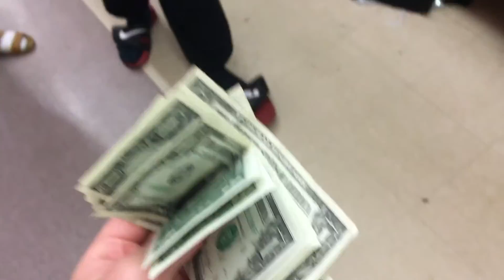Sneaking into a daycare!